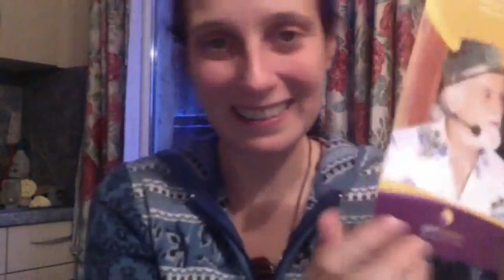Interview with the bestseller author and healer Kelly Bryson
Kelly Bryson, a well-established family and psychotherapist, certified trainer for non-violent communication, and author of the bestseller, “Don’t Be Nice, Be Real“, has decades of consciousness-expanding and confidence-building methods.
Kelly worked intensively with the well-known psychologist Marshall B. Rosenberg for a long time. Rosenberg was the founder of the non-profit Center for Nonviolent Communication and an international mediator. He has developed the concept of Nonviolent Communication (NVC).
With the help of “Tribal Technologies”, he supports and accompanies communities, groups and teams worldwide.
His bestseller book "Don't Be Nice, Be Real: Balancing Passion for Self with Compassion for Others" is available here: